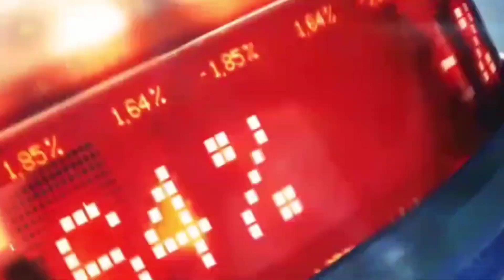जयपुर में 'अग्निगर्भा' अभियान का आगाज